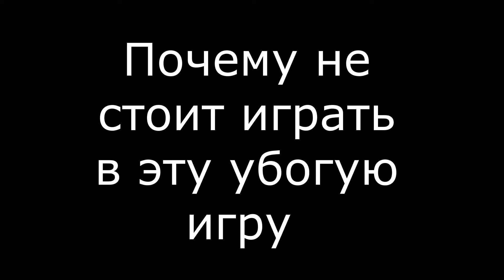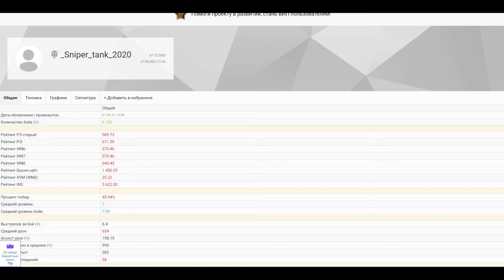Почему не стоит играть в ворд оф клоунс